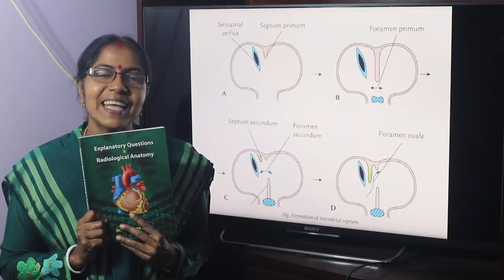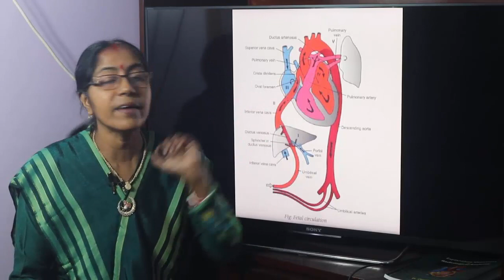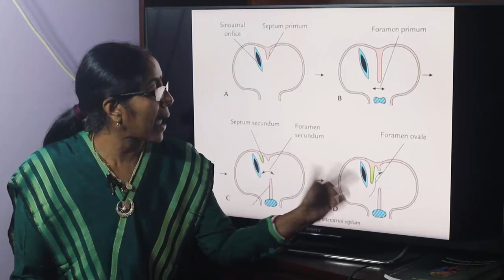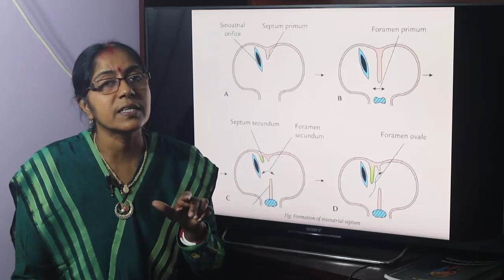Lecture on Explanatory questions( Foramen Ovale)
In this lecture explanatory questions associated with foramen ovale have been explained.